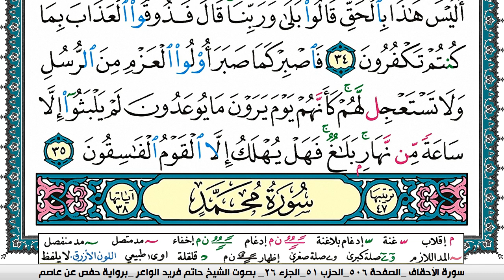سورة الأحقاف مكتوبة حاتم فريد الواعر برواية حفص عن عاصم